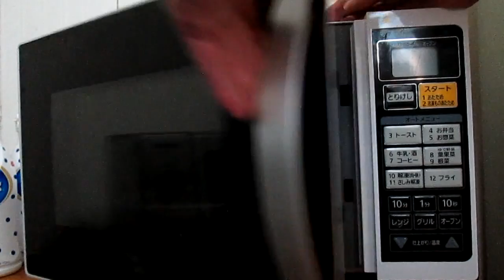アマゾンで一番安い？オーブン電子レンジ アイリスオーヤマ オーブンレンジ ターンテーブル ホワイト EMO6013 W 半年使ってみた。のお話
2021年06月　電子レンジ、天に召されました！（稼動年数　４年）

類似商品